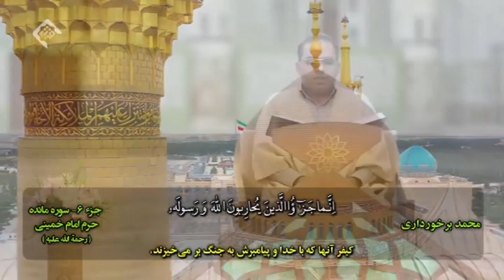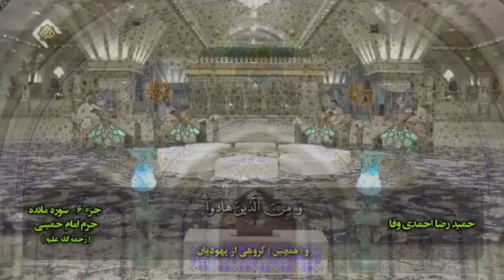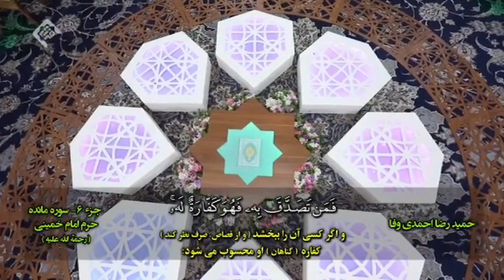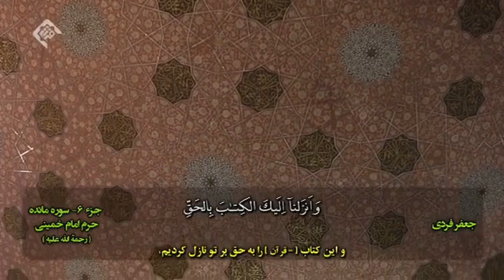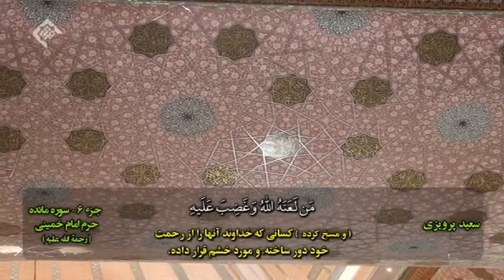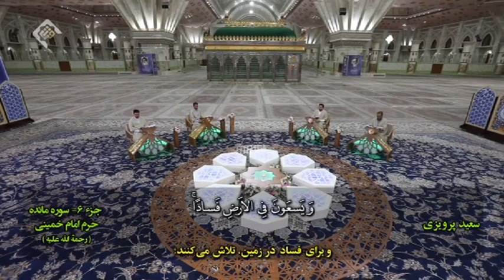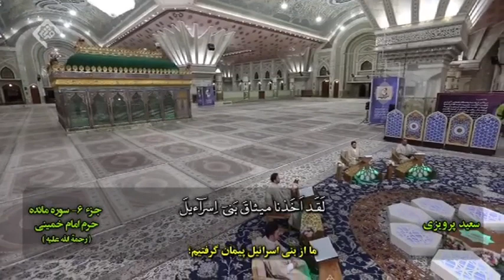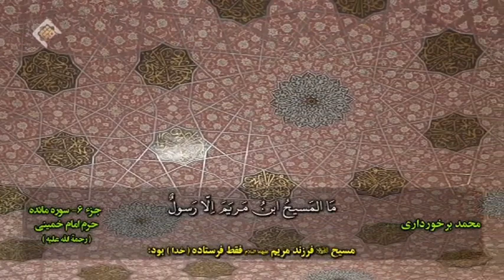تلاوت بخشی از جزء ۶ قرآن کریم + زیرنویس فارسی